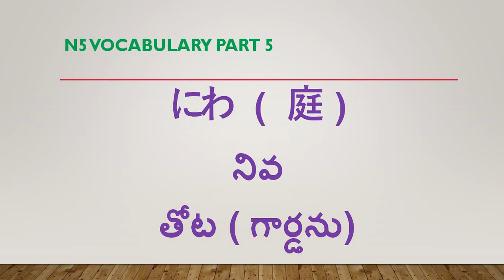Japanese N5 Vocabulary part 5 with music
Learn Japanese with Telugu and this video mainly on vocabulary